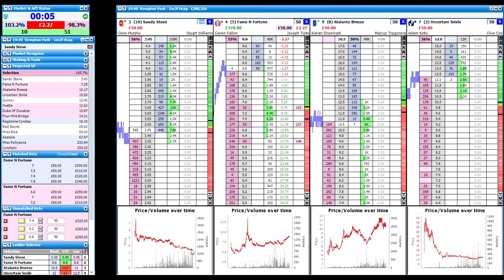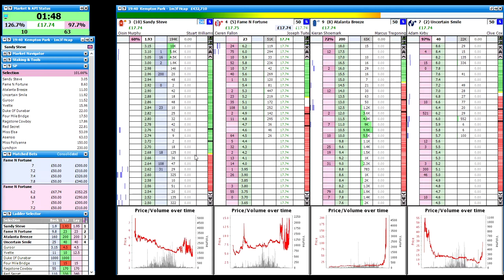+£17 Kempton 740 Scalping & Back to Lay InPlay 2019 10 02